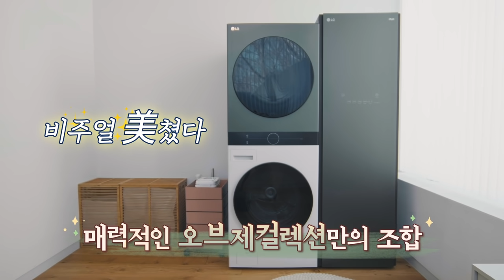LG Objet Collection - 가전테리어 원픽 대결 구창민 편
LG 오브제컬렉션으로 완성한 가전테리어,
구창민 인테리어 디자이너가 픽한
세련된 미니멀리즘 공간을 만나보세요!

인테리어 디자이너 구창민
- SALADBOWL STUDIO 대표

요즘 인테리어 업계에서 뜨거운 반응을 얻고 있는 두 전문가 구창민, 최고요
그들이 원픽으로 꼽은 오브제컬렉션으로 완성된 가전테리어, 어떤 모습일까요?
지금 불꽃 튀는 가전테리어 원픽 대결을 영상으로 확인해보세요!

'가전테리어'란?
'가전테리어'는 '가전 + 인테리어'가 결합된 단어로
'가전으로도 인테리어를 할 수 있다'는 LG 오브제컬렉션의 생각에서 탄생했습니다.